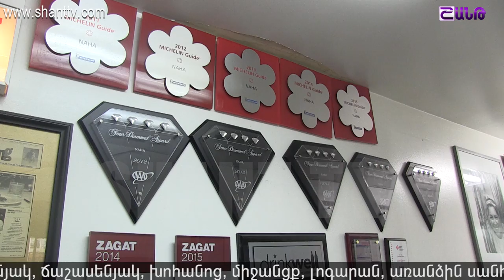Աշխարհի հայերը/Ashxarhi Hayer-Oscar Tatosyan 08.10.2017